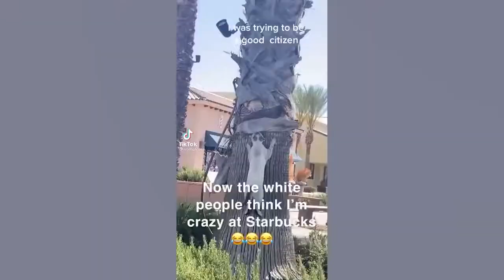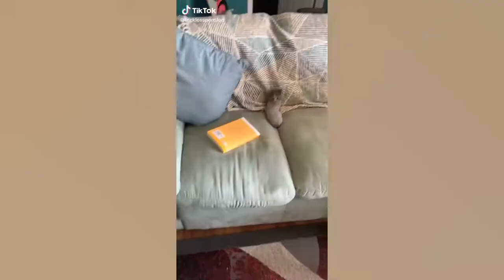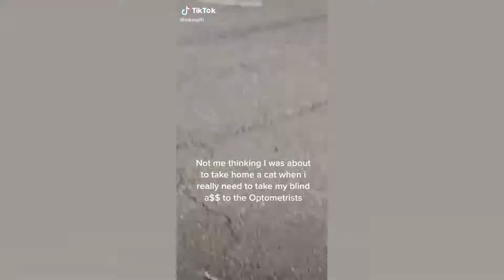Funny Angry Cats and Dogs Compilation 2022 😂 Funny Animal Videos